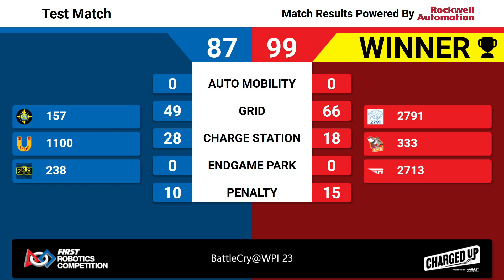QF3M1 2023 BattleCry@WPI 23